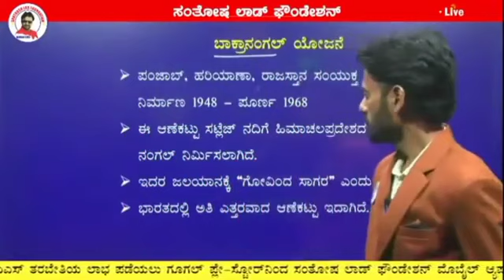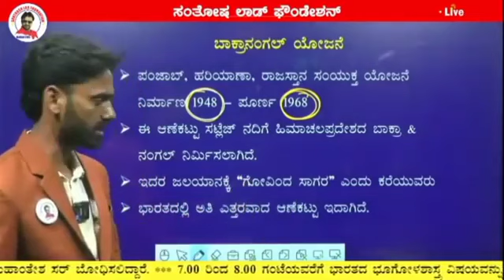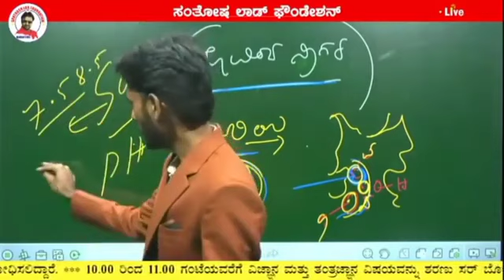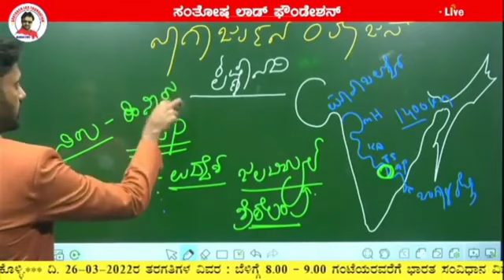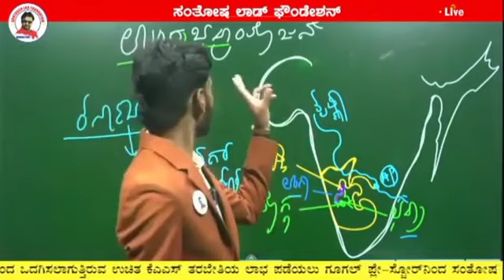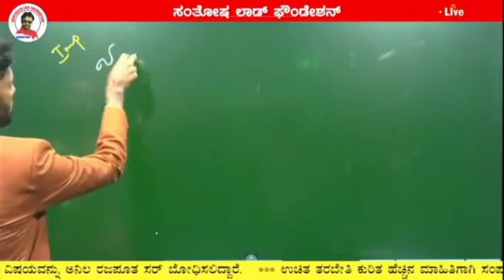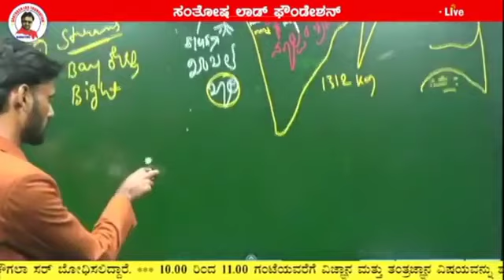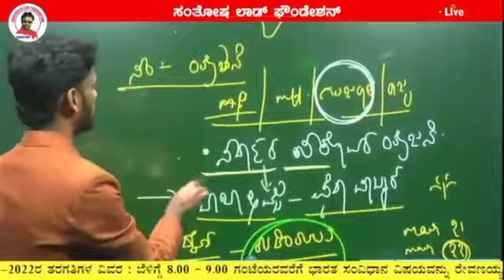KAS Lecture - 5 || Dt 26-03-22 || Indian Geography by Anil Rajaput Sir || Santosh Lad Foundation